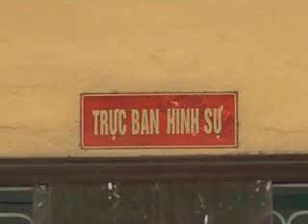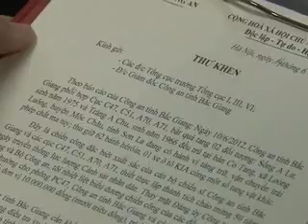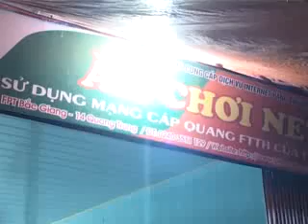50namCSND TH ConganBacGiang 19 7 2012 part2